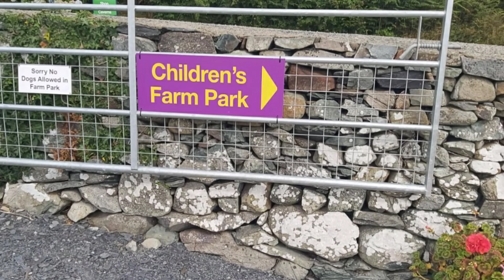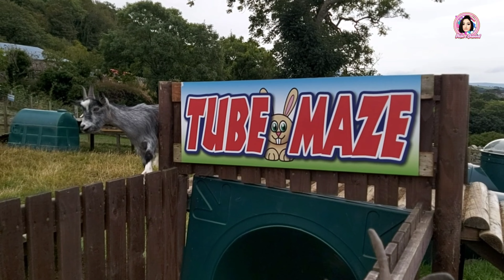Children's Farm Park พาเด็กน้อยมาเที่ยวฟาร์มก่อนกับอังกฤษ เมียฝรั่งพาเที่ยว ประเทศเวลส์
Children's Farm Park พาลูกครึ่งเที่ยวฟาร์มก่อนกับอังกฤษ เมียฝรั่งพาเที่ยว ประเทศเวลส์

สวัสดีคะทุกคน วันนี้พิมพาลูกๆ มาเที่ยวฟาร์มก่อนกันบ้านคะ มาตั้งแคมป์ต้องไม่พลาดมาเที่ยวฟาร์มคะ